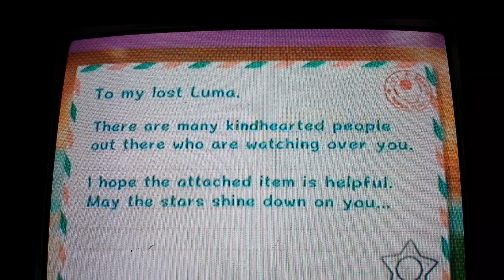Super Mario Galaxy 2 Part 17 HELL VALLEY SKY TREES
We finally finish off World 5 and head to the last world in the game